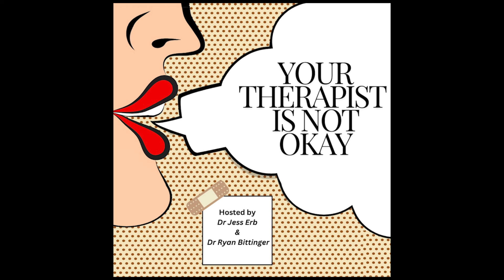Does My Therapist Really Care About Me | Your Therapist is Not Okay Pod | Centred Self Psychotherapy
In this episode, Jess and Ryan dive into the complex dynamics of the therapist-client relationship, asking a question many clients wonder: "Does My Therapist Really Care About Me?"

They explore the role of boundaries in therapy and why they're crucial for maintaining a healthy, professional relationship. However, these boundaries can sometimes feel complicated, especially when the therapeutic space becomes emotionally intimate over a longer period of time

Hosted by: Dr Ryan Bittinger (they/them) and Dr Jess Erb (she/her)
Cover art by: Una Grace Norona (she/her)
Produced and edited by: Denise Danda (she/her)